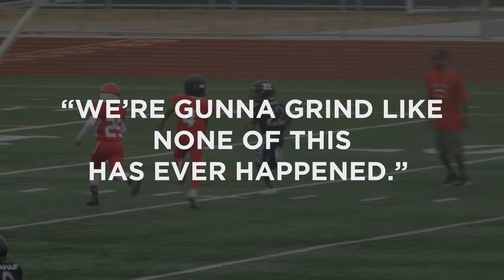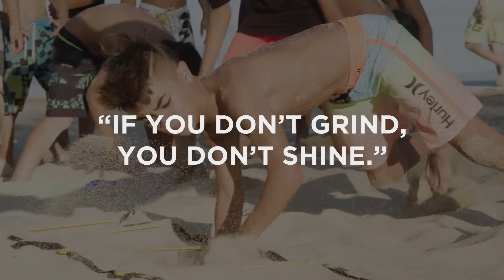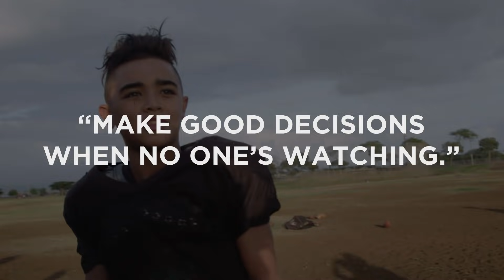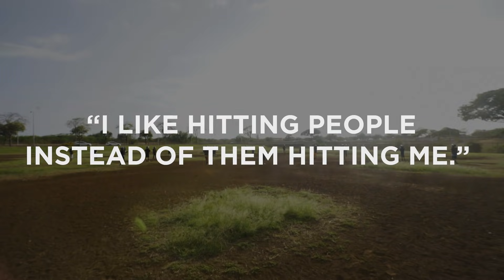11-Year-Old College Football Scholarship | Titan Lacaden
11-year-old Titan Lacaden has already accepted a D1 scholarship to play football at the University of Hawaii in June 2017. Is he on track to becoming the next big SUPERSTAR?

COMMENT with the position YOU would play!